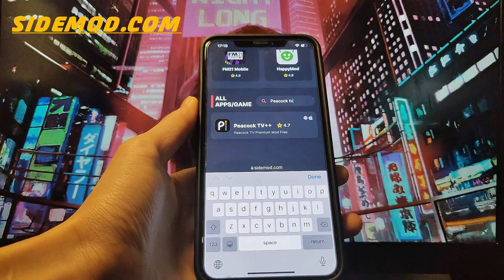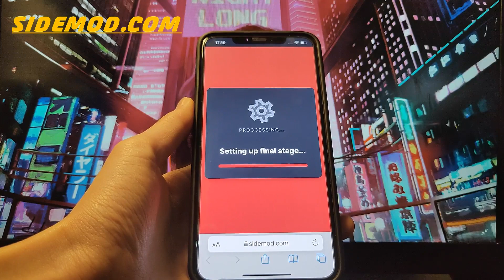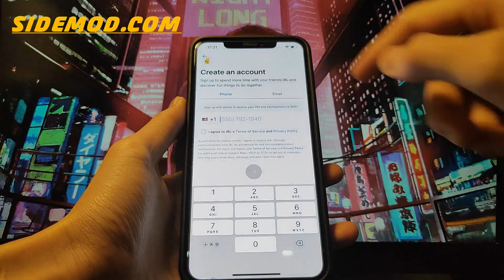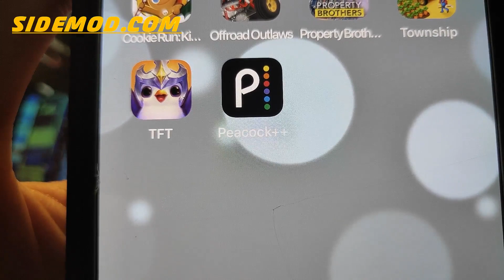Peacock TV MOD Premium - Tricks Download Peacock TV Version Hack on iOS/Android!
Peacock TV MOD Premium - Tricks Download Peacock TV Version Hack on iOS/Android!Hey guys!
In this video, I will show you another crazy method to Hack Peacock TV. Friends, if you don't know then let me tell you this is very easy, doesn't take much time and you don't have to worry about security.
Anyway if you want to know about Peacock TV Hack then all you have to do is watch this video till the end and follow all the steps exactly as shown so you can get free resources. This method does not require any jailbreak or root. So, if you are looking for a simple yet effective method, we have the answer for you